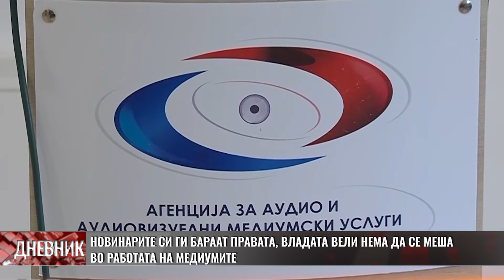Новинарите си ги бараат правата, Владата вели нема да се меша во работата на медиумите